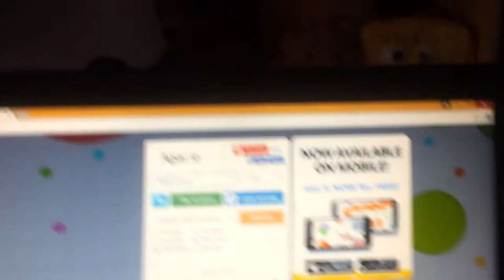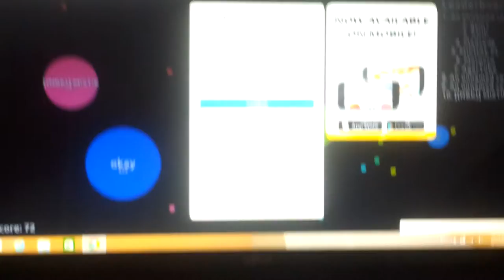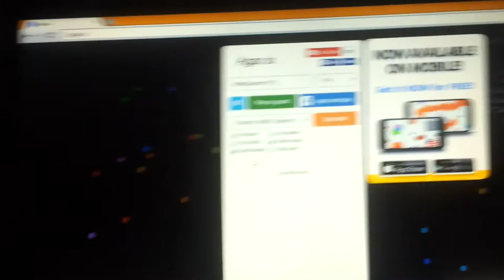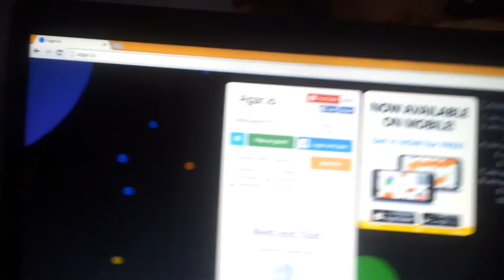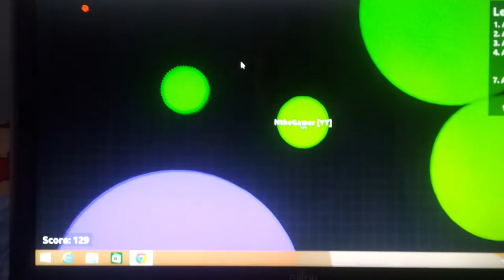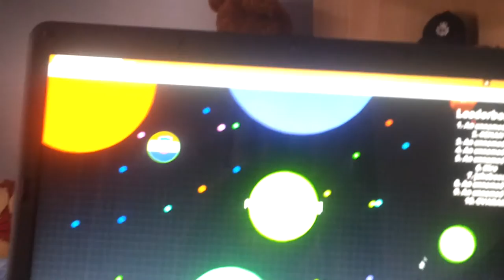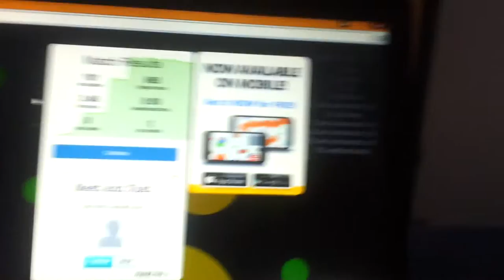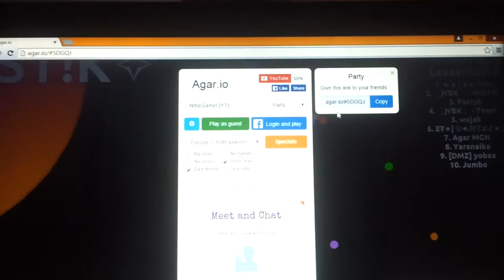Agar.io ep 2 Lose ×NtheGamer×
Crnogorsko sve. Link na kojem cemo igrati